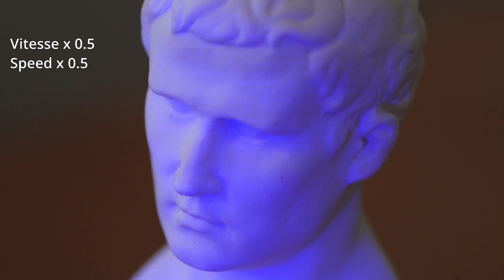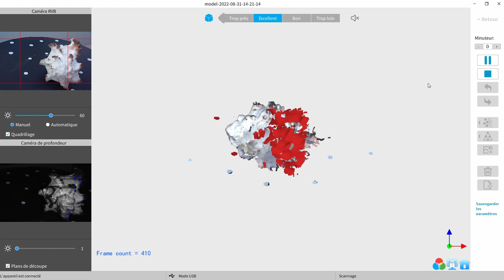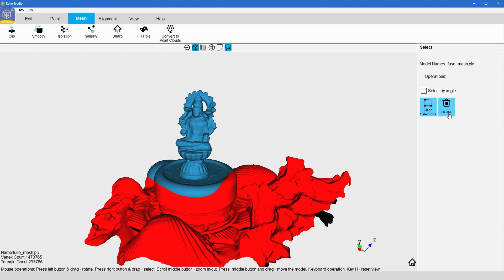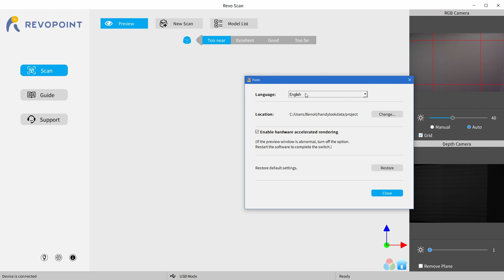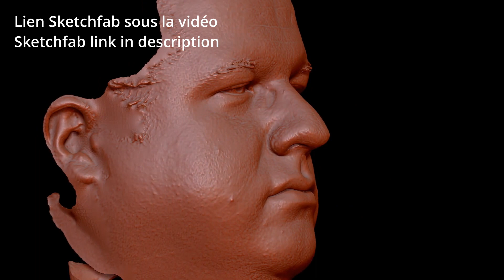Revopoint MINI Review - Impressive 3D scans at an affordable price!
Our review of the Revopoint MINI, a low cost structured light 3D scanner that can be used for animation/VFX, heritage, 3D printing, reverse engineering, jewelry design, medical applications.

For small objects, we used this 3D printable plate that improves the tracking (huge thanks to @mojav3dlab739 who pointed us in the right direction!)

Some of the 3D scans featured in this review are available on Sketchfab. You can even download some of them for free!

00:00 Overview
00:40 Workflow
01:47 specific use cases
02:20 software package
02:35 What do we think?
02:45 face & coin scanning
02:56 limitations
03:37 accessories, POP2